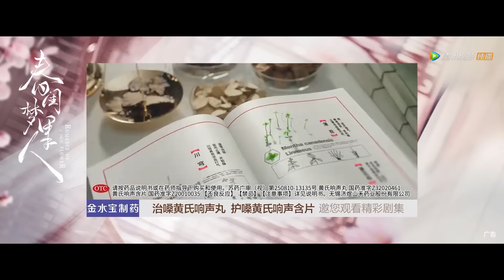ENG SUB【春闺梦里人 Romance of a Twin Flower】EP02 聂桑榆舌战群儒洗清冤屈，为赚钱售卖宁钰轩画像（丁禹兮、彭小苒）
☞3月21日起会员每天抢先看两集，非会员每天18点观看一集；3月28日起会员每周二至四抢先看两集，非会员每周二至六18点观看1集
《春闺梦里人》自幼在海坊长大的季曼，本是无忧少女，不料一次入京游玩发生意外，失忆醒来后却摇身变成了陌玉侯宁钰轩的夫人。宁钰轩少年英才，深受皇帝器重，暗中一直在调查杀父仇人的线索。 季曼被当成残暴善妒的大夫人聂桑榆，被宁钰轩打入思过阁。为了摆脱困境，季曼通过售卖“舒痕膏”逆境翻身，又在御前救夫，受封二品诰命夫人。宁钰轩在清剿流匪时查到了杀父仇人的线索，却遭人陷害深陷囹圄，被发配海坊。来到海坊之后，宁钰轩与季曼接连将统治海坊的两大恶人打倒。在宁钰轩的治理下，海坊面貌焕然一新，季曼也跟朋友一同经营起了水粉铺子皓雪堂。 这一路走来，宁钰轩与季曼早已情根深种。就在两人拜堂成亲之际，季曼的身世突遭揭晓，面对前尘往事，这一次，他们又该如何选择……
☞主演：丁禹兮、彭小苒、易大千、马可、何昶希、加奈、罗秋韵、王子睿、付嘉、阿丽亚、董颜
❗正片完整版屏蔽以下地区：

00:00 Download "WeTV/Tencent Video (for The US)" APP Watch More Episodes
01:00 Join Membership Watch Full in Advance